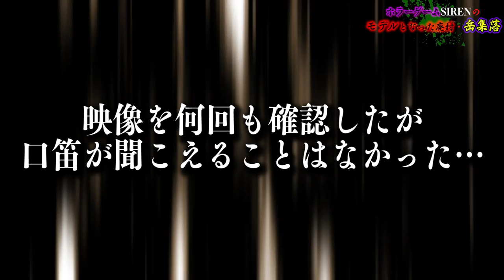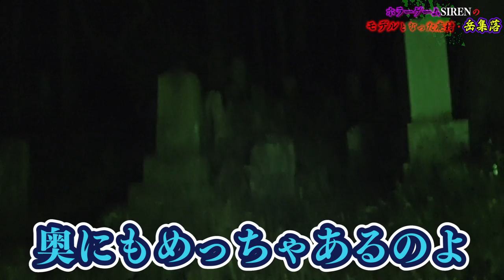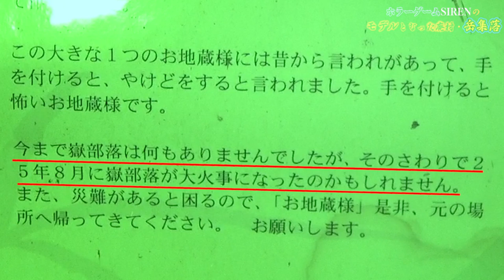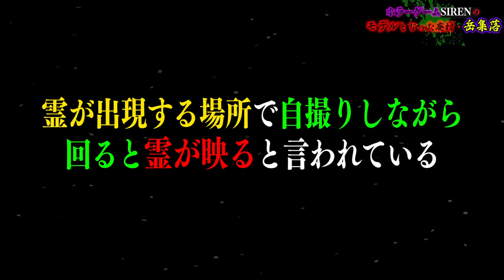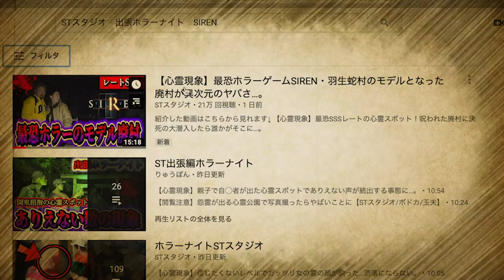【心霊現象】過去最恐SSSレートの廃村にて見てはいけないモノを目撃してしまい発狂…。【ほん怖】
前編の動画はこちらから見れます↓
【心霊現象】最恐SSSレートの心霊スポット！呪われた廃村に決死の大潜入したら誰かがそこに…。

12月25日開催のDJイベントの応募が始まりました🎉

【開場】 17:00

★ED曲
「No Title」
↓ダウンロードはこちらから↓